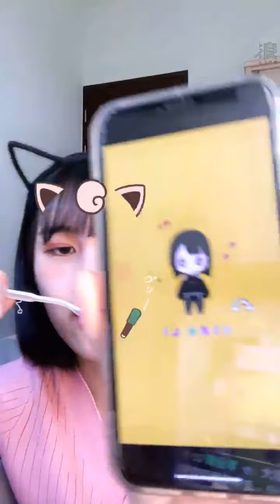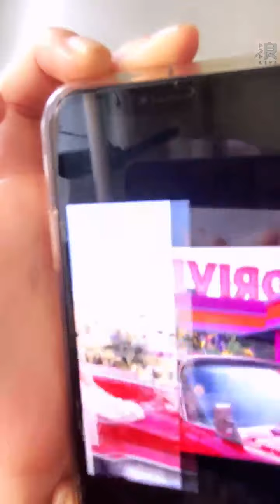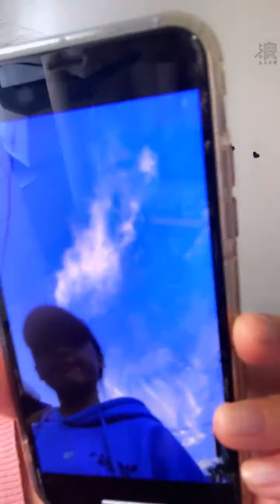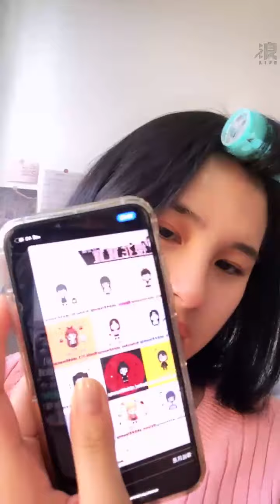2021 04 23 AKB48 TeamTP．Unit Sakura．林亭莉「浪Live」直播